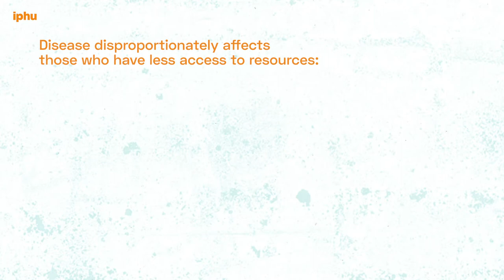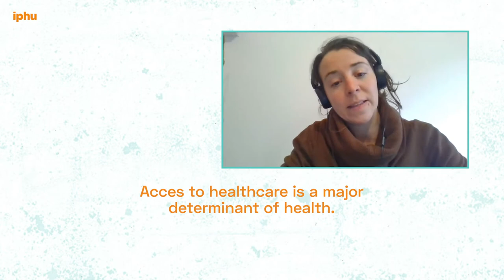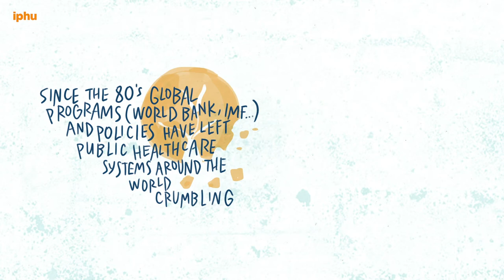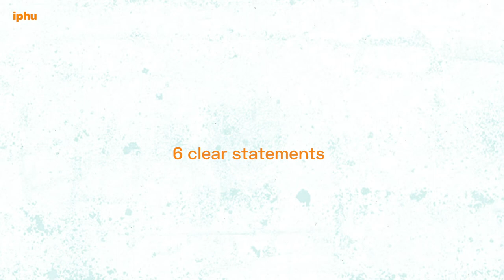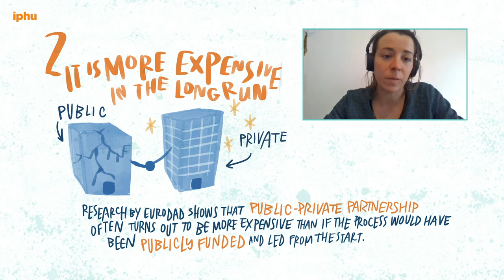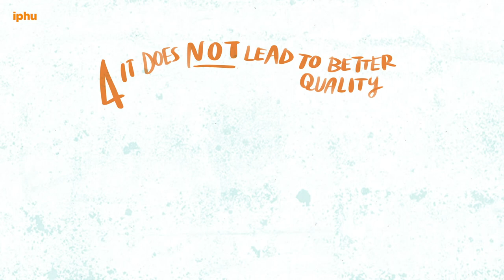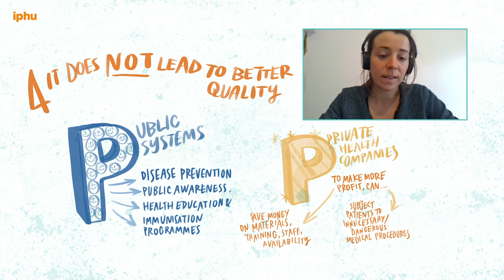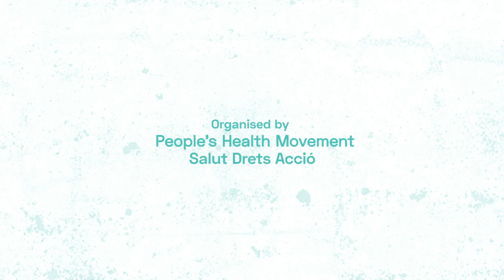Privatisation and commercialisation of Health and Healthcare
EN - In this video, Julie Steendam, Campaign coordinator of the European Citizens Initiative Right to Cure, former policy and campaign coordinator for the Belgian NGO Viva Salud, addresses us the main concepts of privatisation and commercialisation of Health and Healthcare.

ES - En este vídeo, Julie Steendam, coordinadora de la campaña de la Iniciativa Ciudadana Europea Right to Cure y coordinadora de campañas de la ONG Belga Viva Salud,  aborda los principales conceptos de privatización y comercialización de la salud y la sanidad.